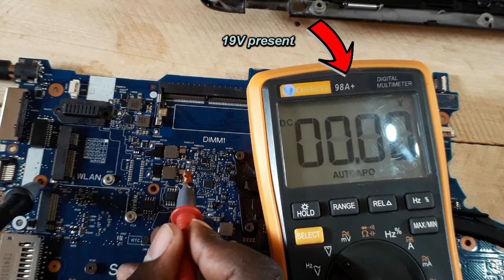HP EliteBook 840 not charging not turning on, motherboard repair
If you realized HP Elitebook 840 series have been failing a lot in recent years, which I think is due to time since they have been in existence for almost 10 years. Today I decided to share a video demonstrating how to disassemble, diagnose and fix an HP laptop that does not turn on or charge.
This is very common, where a laptop standby voltage control IC fails to create first stage volts that enable the system to power on.
The chip I replaced is called TPS51225, it's very common in laptop motherboards with 4th Gen processors, like HP 820, Dell 6440, etc.